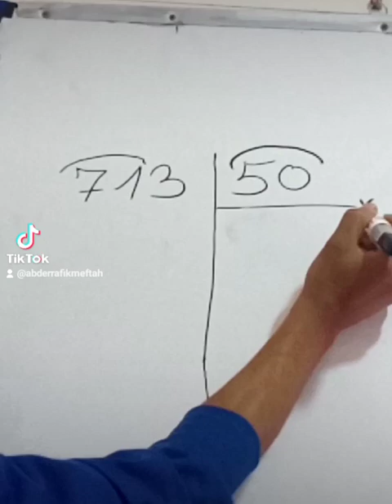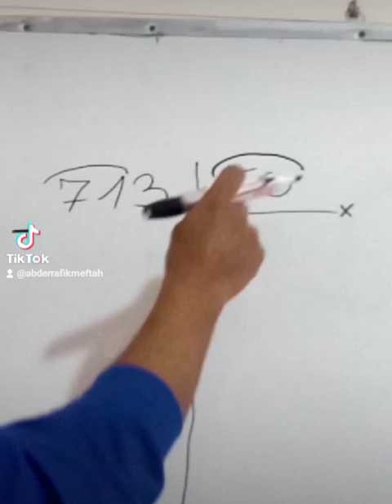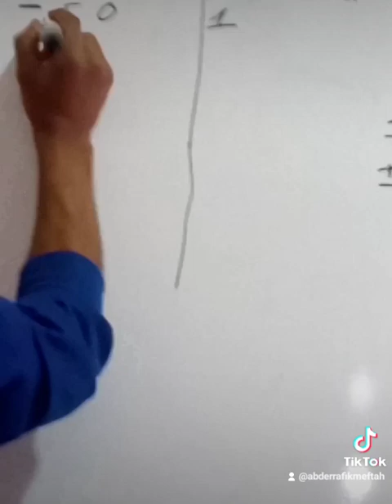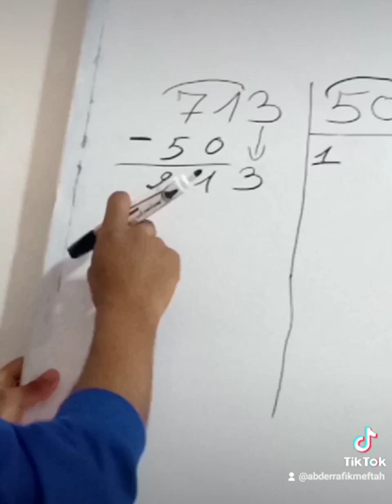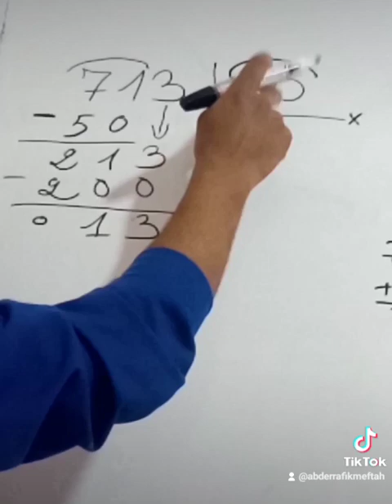شرح مبسط لتقنية القسمة بالدارجة